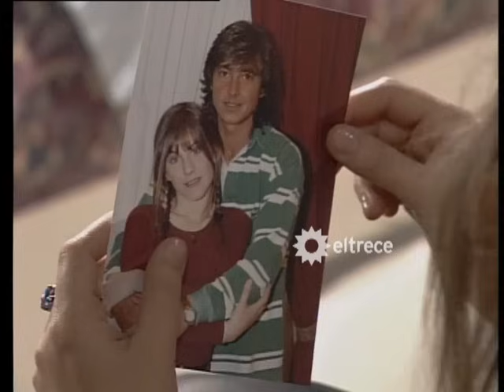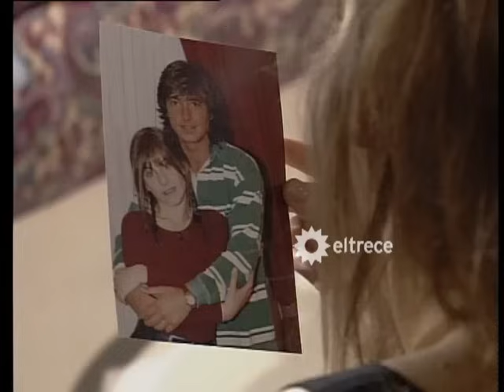Nano - Capítulo 158